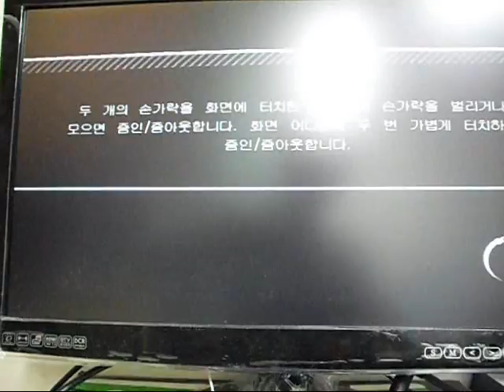HTC Evo 4G+ HDMI mirroring output (NETmate MHL to HDMI)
HTC Evo 4g+ HDMI mirroring output test
NETmate MHL to HDMI 변환기(NM-MHL20)로 출력 테스트
Pixar Partly Cloudy (2009) - Dice Player Ad.
Dead Space (EA)
Asphalt 6 (GameLoft)
Angry Birds (Rovio)
Need For Speed : Shift (EA)
Fruit Ninja (HalfBrick)
Sonic The Hedgehog 4 : Episiode 1 (SEGA)
TAPSONIC (Neowiz)
Street Fighter 4 HD (CAPCOM)
the Smurfs' Village (Beeline)
Antarctic Adventure (Konami) - Nesoid
Mario Kart 64 (Nintendo) - N64oid (Nintendo 64)
the Story of Thor (SEGA) - Gensoid (MD)
Puzzle Bobble (Taito) - MAME4droid (NEOGEO)
Dungeons & Dragons (CAPCOM) - CPSEmu (CPS2)
Time Crisis (Namco) - fpse (PlayStation)
the Day of the Tentacle (LucasArts) - ScummVM (IBM-PC DOS)
The Curs of Monkey Island (LucasArts) - ScummVM (Windows)